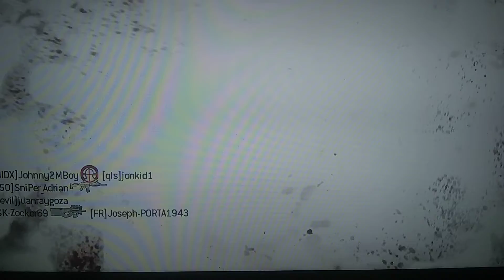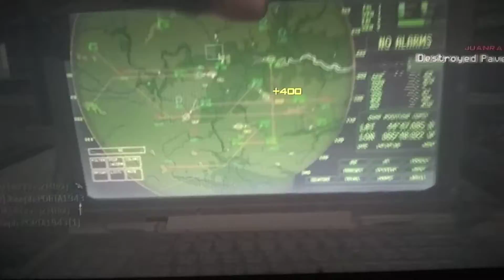Call of Duty: Modern Warfare 3 Multiplayer Gameplay - PS3 2021 #4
It's still so much fun in 2021! Love Assault Killstreaks, almost got a MOAB while using them on this play, I was 2 gunkills off of getting it and it would have been my first time achieving it with Assault. K/D: 31-0